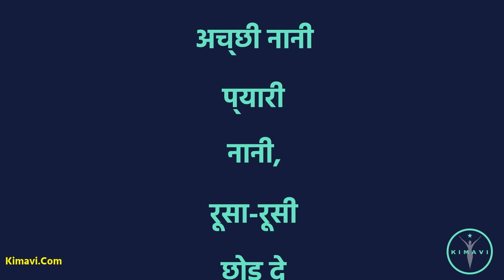Nani Teri Morni | नानी तेरी मोरनी | Hindi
A poem by Kimavi for Indian Kids

नानी तेरी मोरनी को मोर ले गए
बाकी जो बचा था काले चोर ले गए
खाके पीके मोटे होके, चोर बैठे रेल में
चोरों वाला डिब्बा कट कर, पहुँचा सीधे जेल में
उन चोरों की खूब खबर ली, मोटे थानेदार ने
मोरों को भी खूब नचाया, जंगल की सरकार ने
अच्छी नानी प्यारी नानी, रूसा-रूसी छोड़ दे
जल्दी से एक पैसा दे दे, तू कंजूसी छोड़ दे